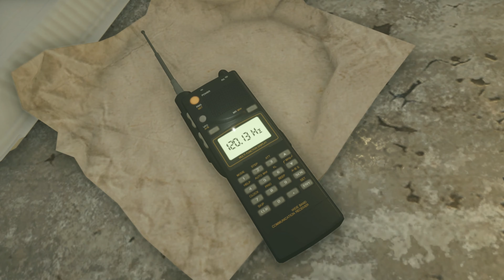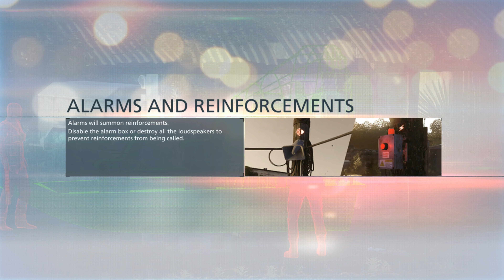Detectives Investigating the Swamps - Battlefield Walkthrough 2021 |4K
Battlefield Hardline is a first-person shooter video game developed by Visceral Games and published by Electronic Arts. It was released in March 2015 for Microsoft Windows, PlayStation 3, PlayStation 4, Xbox 360 and Xbox One. Unlike the previous games in the Battlefield series, Hardline focuses on crime, heist and policing elements instead of military warfare.

Upon release, the game received a mixed critical reception, with critics praising the game's multiplayer mode, accessibility and voice acting, while criticizing the game's plot, stealth and narrative. It is the final Battlefield game to be released for the PlayStation 3 and Xbox 360 platforms. It was also the last game to be developed by Visceral Games before the company shut down in 2017.

Gameplay
The focus of the game is the "war on crime", breaking away from the military setting that characterized the series. As such, the main factions in Hardline are the police Special Response Units and criminals. Players have access to various military-grade weapons and vehicles, such as the Lenco BearCat, as well as having police equipment such as tasers and handcuffs.

Hardline also uses the "Levolution" mechanic from Battlefield 4. For example, in the map "Downtown" players can send a construction crane crashing into the building, ripping down debris from the central buildings in downtown, which falls down on the streets of Los Angeles. This time, every map features multiple Levolution events, both small and large.

| new VR games | upcoming vr games 2020 | new vr games 2021 | new GameTrailers | upcoming games 2020 | vr games 2021 |